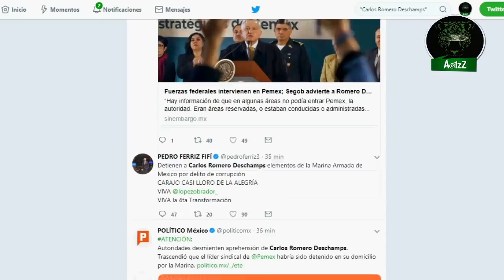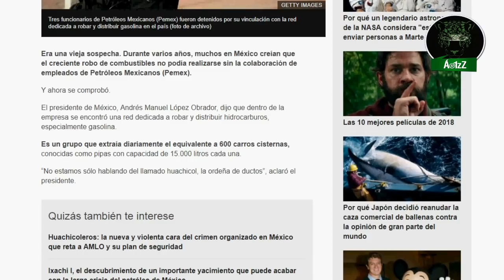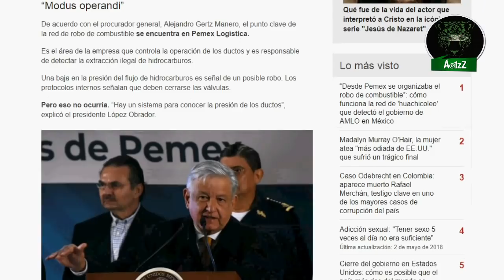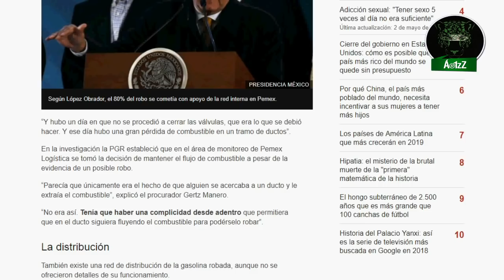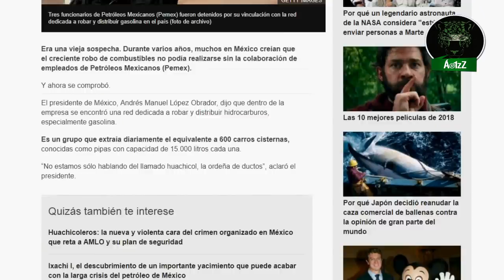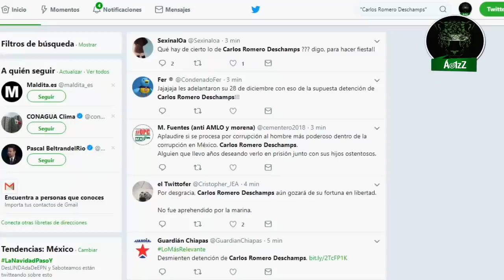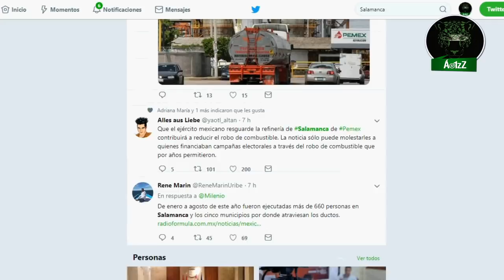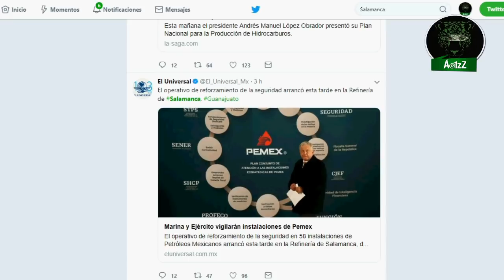Así se lucraba con el combustible robado de Pemex. No detuvieron a Carlos Romero Deschamps